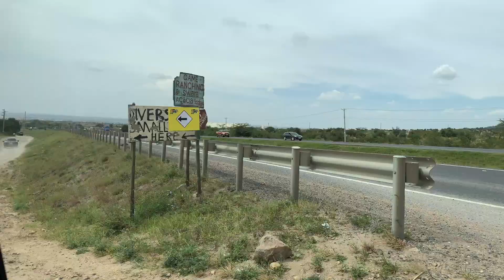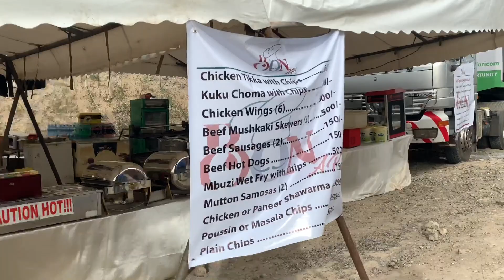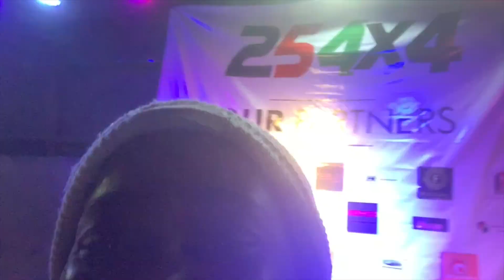PARTYING IN ATHI RIVER QUARRY || MONSTER TRUCK EVENT || SMALL WORLD KENYA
Come with us as we party in the wild in Lukenya, Kenya at the Monster truck offroading event 254x4 2020.

Follow my mini-blogging series on Instagram @Hephzeebah

Asante Sana!